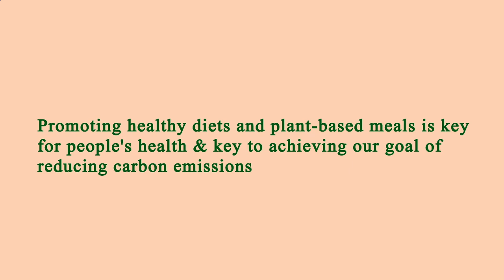Nearby Restaurants Me - Nearby Restaurant Me - Los Angeles 90024, Los Angeles County, CA, US